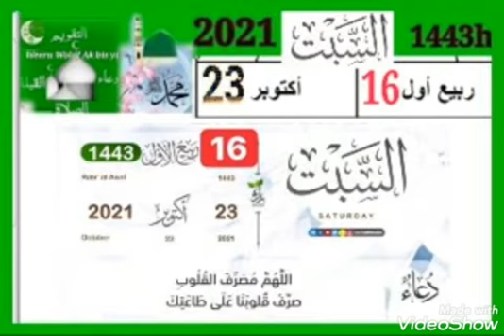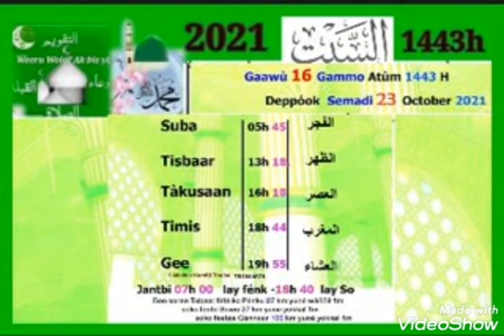WEERU JULIT YI le 23 Octobre ) 2021 / 1443H